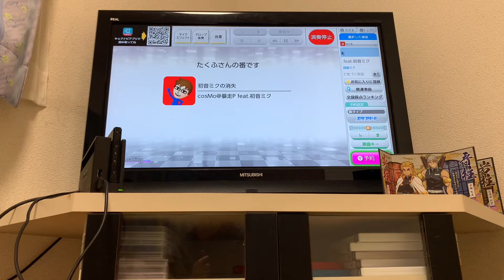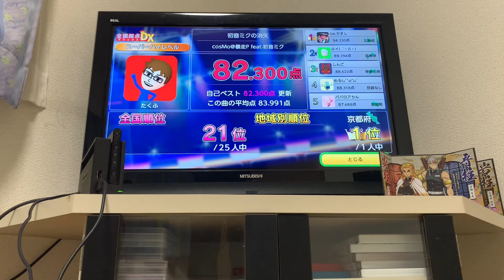たっくんの歌って見たシリーズ今回はまえにも上げた初音ミクの消失を歌い直して見たよ是非聴いてね！